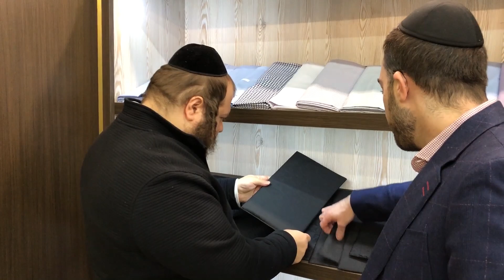Star Studded Ep 4 - Levy Falkowitz visits Fino Traditional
“Levy Falkowitz recently visited our Brooklyn store for a Fino Traditional Beketche. Watch now to see how his experience was at Fino Custom. “